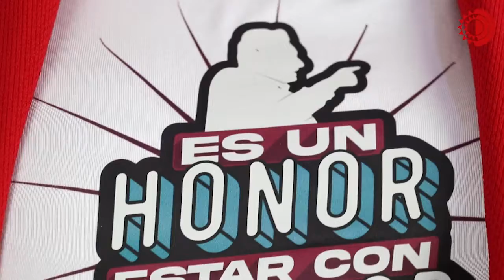La mujer que juntó 9 MILLONES DE FIRMAS para la REVOCACIÓN DEL MANDATO EDOMEX